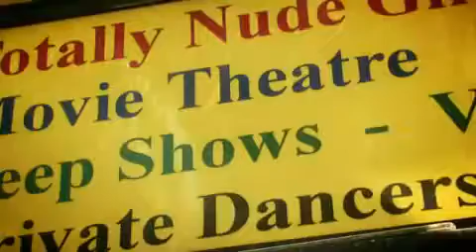Former Muslim Terrorist Converts to Christianity